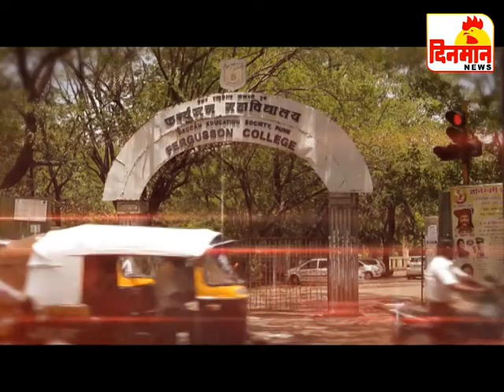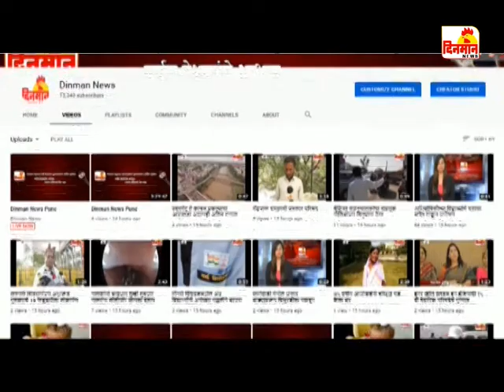04 April 2019 दिनमान बातमीपत्र